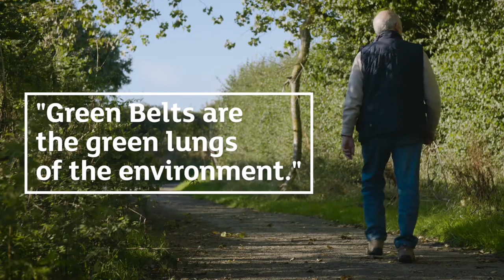OurGreenBelt: The countryside next door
Green Belt means so many different things to so many different people. For 30 million of us, it's our countryside next door.

Despite Green Belt's protected status, there's a constant threat of development while suitable brownfield sites go unused. Green Belt shouldn’t be dismissed lightly; people have a deep bond with their local countryside.

Watch our new video to find out why people care so much about Green Belt. Please share this far and wide to deliver a clear message: it’s OurGreenBelt, it belongs to us and we need our Government to do the right thing and make sure it’s properly protected.
to find out more and share your own Green Belt story.